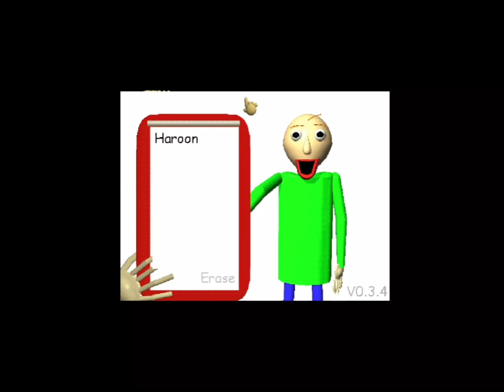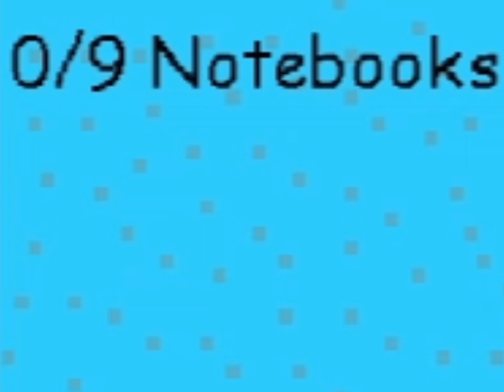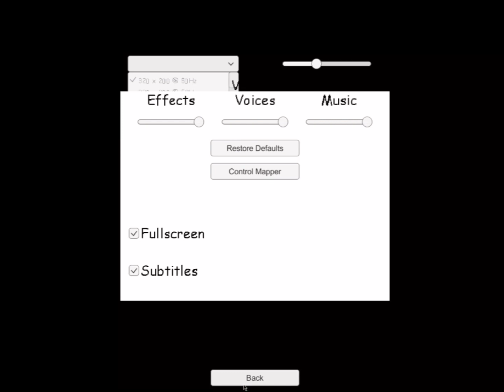Baldi’s Basics Plus But It's On Portrait #38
This is one of the stupidest idea that I’ve ever seen

Oh and by the way, this video is in 4:3 which is a iPad size but in game, it’s in portrait

 Game by Basically Games